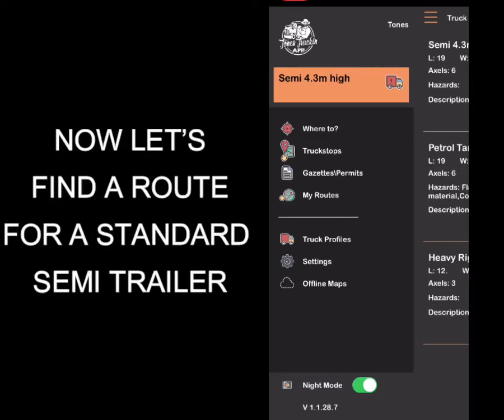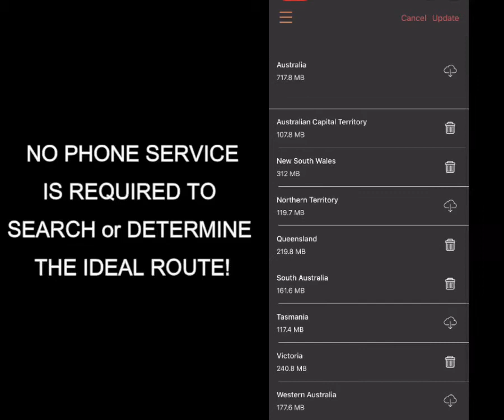Australia’s number one transport navigational app.